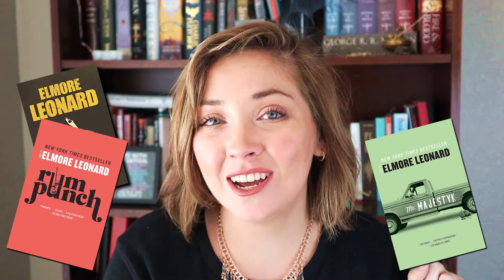Elmore Leonard's 10 Tips on Writing; Are They Any Good?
I found Elmore Leonard's 10 Tips on Writing!  Now the question is, are they any good?  Are they viable in the modern day?  And when and how do I think they work.

Craft Book Review "Take Off Your Pants!" by Libbie Hawker | Outlining Craft Book (latest AuthorTube video)

I look forward to seeing you in the comments below or the next video!

Howdy, y'all!  My name is Anna with Always Write and I'm an adult literary fiction writer.  Join me in my struggles to write and work towards becoming traditionally published.  My overall goal with this channel and these videos is to document the writing process, inspire others, and just have some fun!  Thank you so much for checking out this video and I hope you have a wonderful day!  As always, let's get writing!

Timestamps:
Intro and Who was Elmore Leonard?  0:00
Tip 1  1:07
Tip 2  2:27
Tip 3  3:01
Tip 4  3:40
Tip 5  4:30
Tip 6  5:53
Tip 7  7:17
Tip 8  8:31
Tip 9  9:09
Tip 10  10:26
Thanks for Watching!  11:40